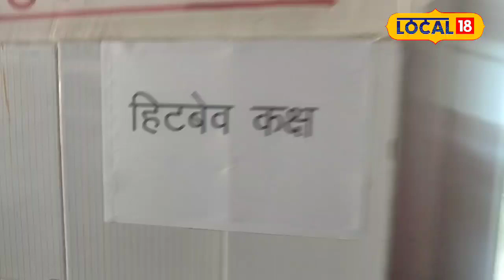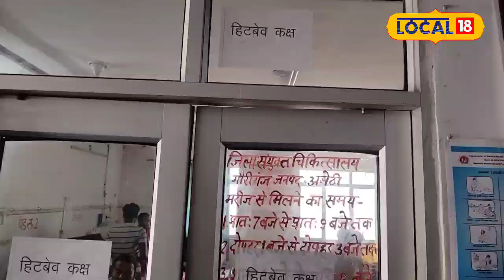Heat Wave से बचें, Expert से जानें बचाव के उपाय || Heath Tips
The havoc of heat and heat wave is increasing in Hospitals are full and patients are standing in long lines. Even healthy people are suddenly falling ill. The Health Department has given necessary guidelines to the health workers to deal with the heat wave.

अमेठी में गर्मी और हीट वेव का कहर बढ़ रहा है। अस्पताल फुल हैं और मरीज लंबी लाइन में खड़े हैं। स्वस्थ लोग भी अचानक बीमार हो रहे हैं। स्वास्थ्य विभाग ने हीट वेव से निपटने के लिए हेल्थ कर्मचारियों को आवश्यक दिशा-निर्देश दिए हैं।